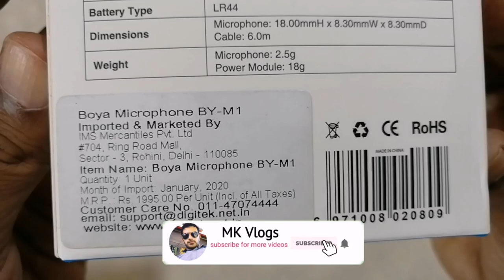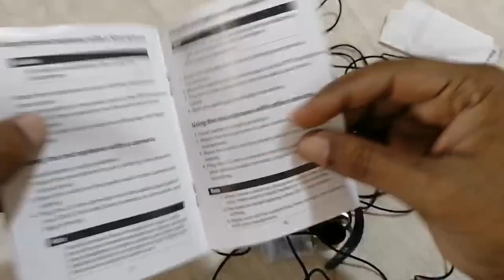Microphone ll Brand Mic ll DSLR Mic